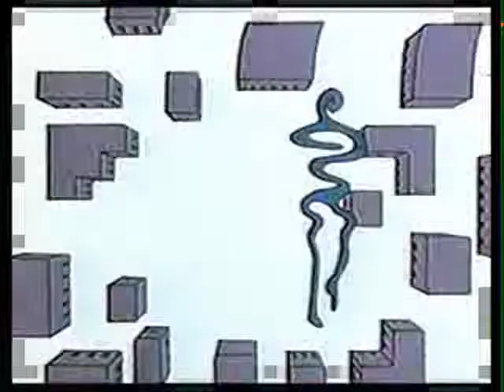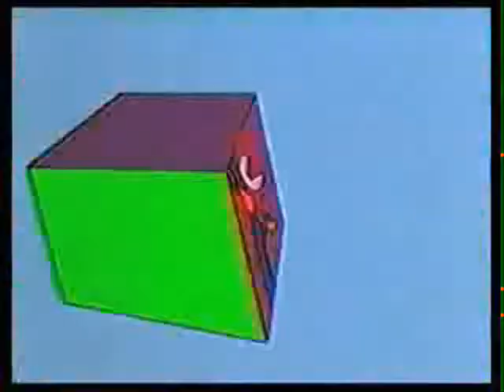$$$ Billion Dollar Babies-Alice Cooper(cover) $$$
Another Alice Cooper cover I did from the 1973 album of the same name.Kind of a trippy video too!

All Instruments,vocals and programming-Scott Rooney